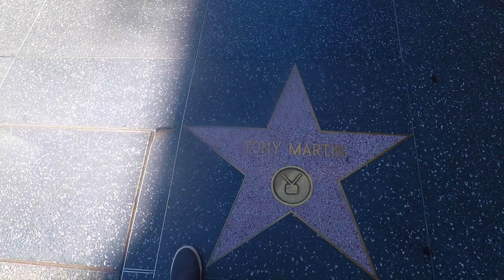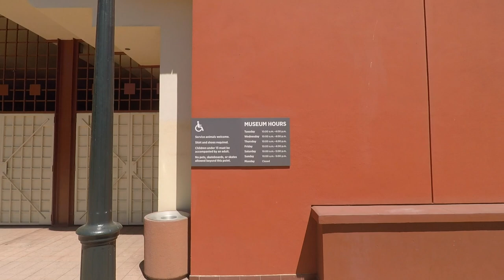Visiting Los Angeles' MOST ICONIC Landmarks!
Los Angeles- Walking the Hollywood Walk of Fame, Hollywood Blvd, Driving through  Skid Row and checking out the Autry Museum of The American West in Griffith Park. This is Los Angeles!

The Walk of Fame runs 1.3 miles east to west on Hollywood Boulevard from Gower Street to La Brea Avenue, plus a short segment of Marshfield Way that runs diagonally between Hollywood and La Brea; and 0.4 miles north to south on Vine Street between Yucca Street and Sunset Boulevard.

The Hollywood Walk of Fame comprises more than 2,690 five-pointed terrazzo and brass stars embedded in the sidewalks along 15 blocks of Hollywood Boulevard and three blocks of Vine Street in Hollywood, California. The stars are permanent public monuments to achievement in the entertainment industry, bearing the names of a mix of musicians, actors, directors, producers, musical and theatrical groups, fictional characters, and others.
Skid Row is a sprawling tent city in the heart of downtown Los Angeles where you'll find thousands of people sleeping on the streets, diseases, no toilets, no food or water. its the  ground zero of L.A.'s homelessness crisis and shows the dire and shocking conditions residents live under.

A visit to the Autry Museum of the American West in Griffith Park Los Angeles . Was really interesting to walk through the grounds checking out  the television and movie artifacts as well as history of cowboys . Well worth the visit.